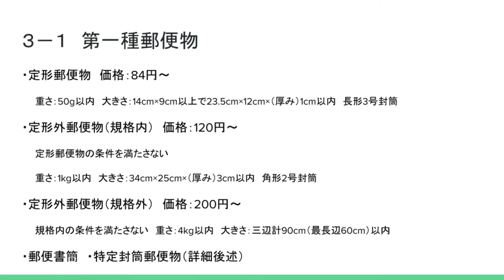ゆうTube19'4「第一種郵便物（定形外郵便物）」【郵便いろいろ解説シリーズ改】